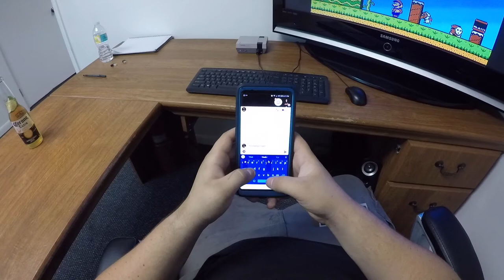JoyRide 2012 Camaro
2012 Chevy Camaro Cruise to the CarShow | filmed and edited by Diego Bonilla. Car Owner Sam Howard @carbonfedcamaro

Song: LEAN BACK - SUR